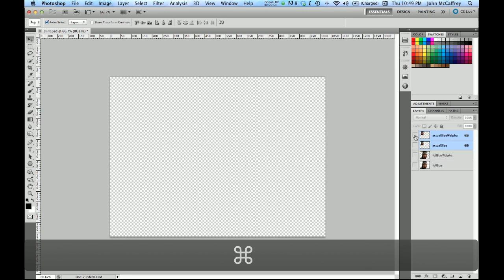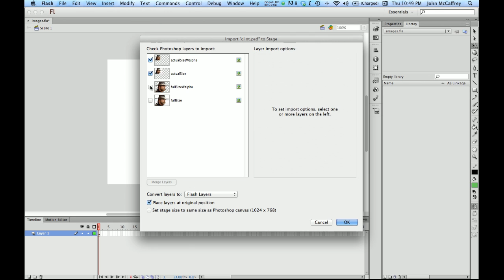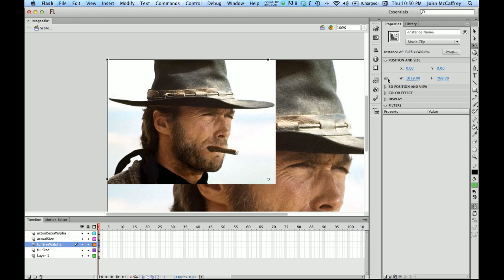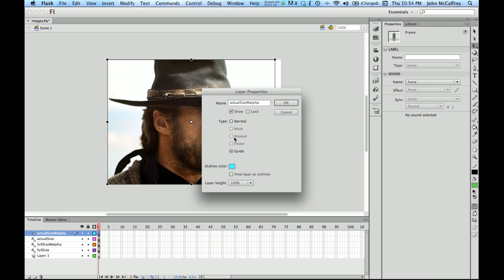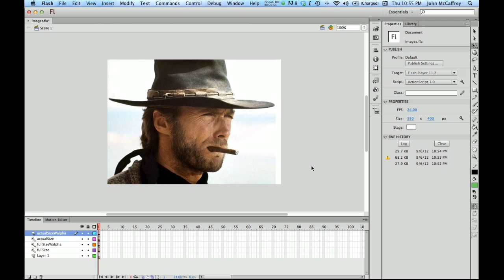Flash: optimizing images for publishing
optimizing images for publishing. At the end of the next video there is a tip on JPG publishing settings I forgot to include here.